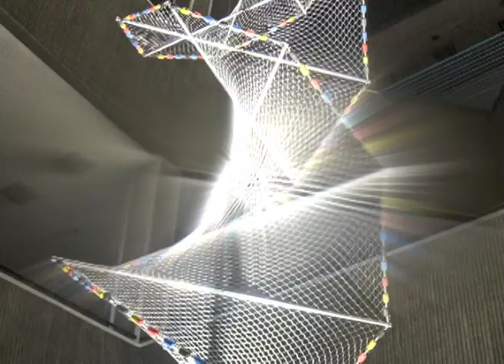2da version de ACA, dedicada a la artista Lidia Leon